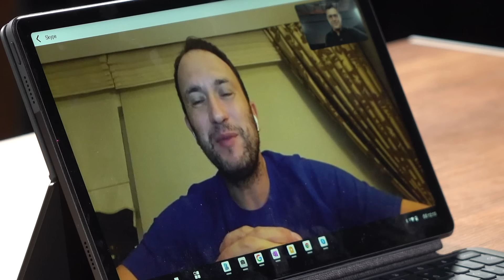Gökhan Abdik ile Kupa Heyecanı Teknosa'da | Bölüm 16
Dünya Kupası’nda çeyrek finalistler belli olmaya devam ediyor.

İngiltere ve Fransa’nın turu geçtiği günde günün virtüözünü Müjdat Muratoğlu seçti.